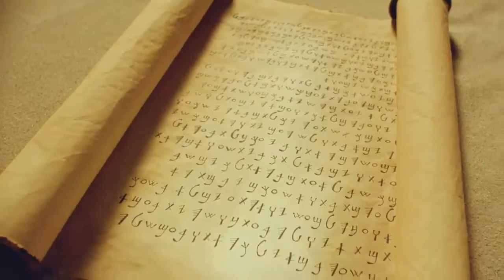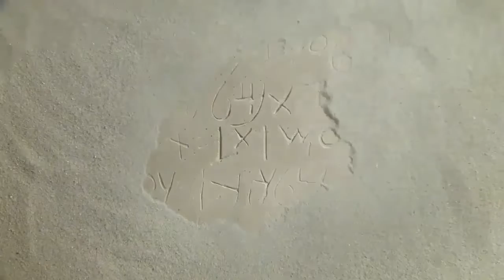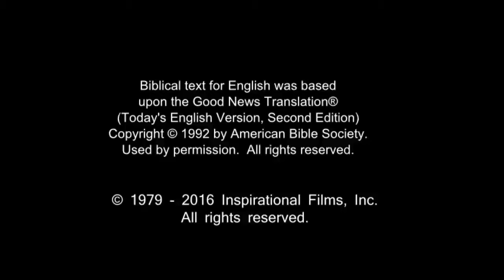English Life Saving Message! Jesus! Jesus! Jesus Save me Now!!! Risen Jesus Saves!!!(54)